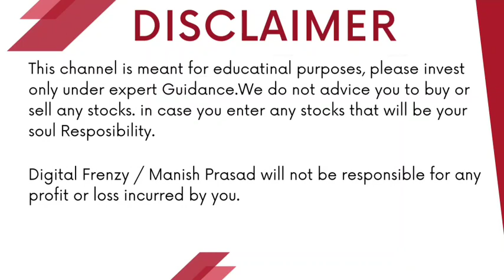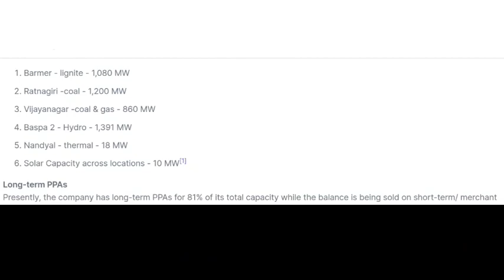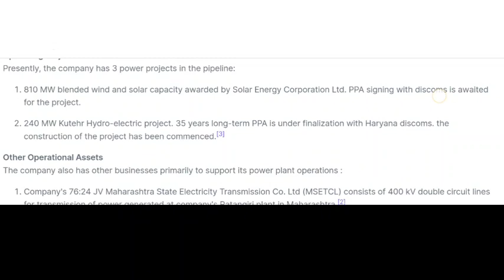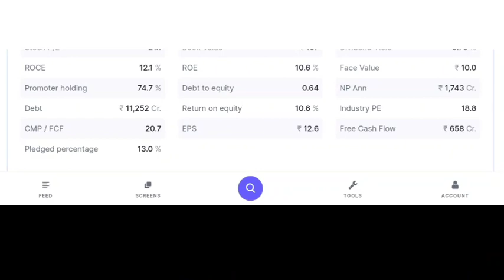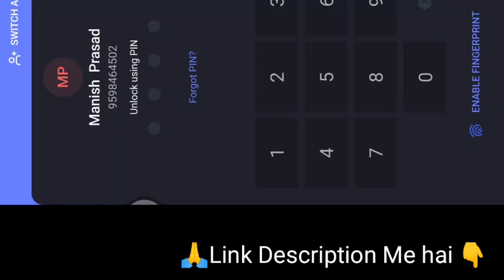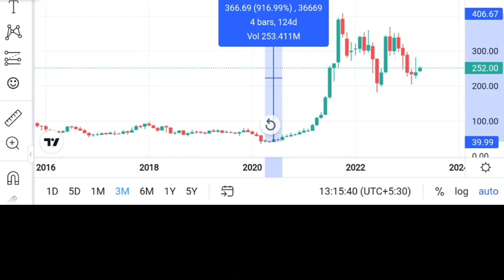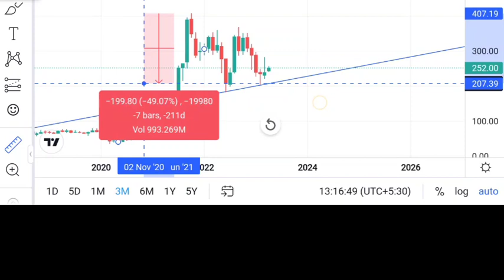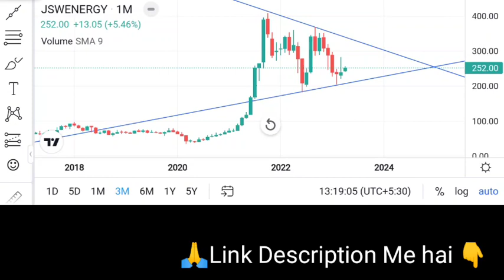JSW Energy Ltd बनेगा अगला MULTIBAGGER | DETAILED ANALYSIS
JSW Energy Ltd बनेगा अगला MULTIBAGGER |  DETAILED ANALYSIS | Digital Frenzy
Angel One:-
Introducer code: M445800
*TnC apply